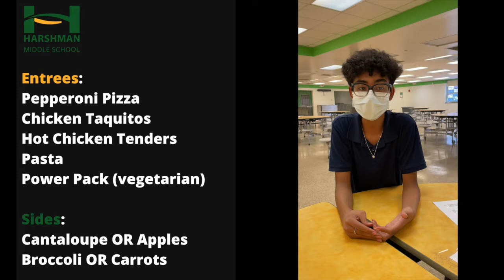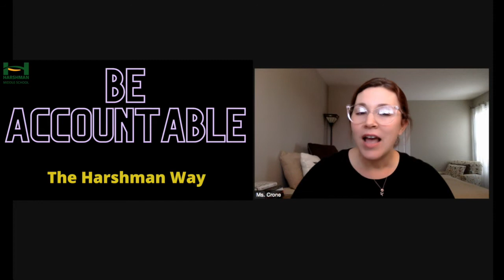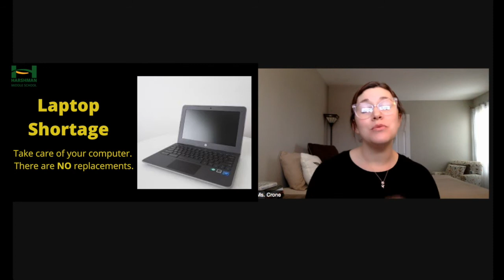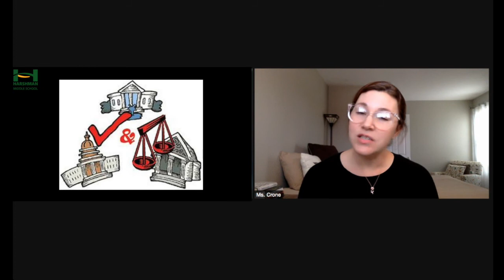Daily Announcements: Friday, January 28, 2022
Happy Friday, Vikings! Today's announcements include your weekly dose of accountability, plus Friday Top 5 and some real world news. Enjoy!